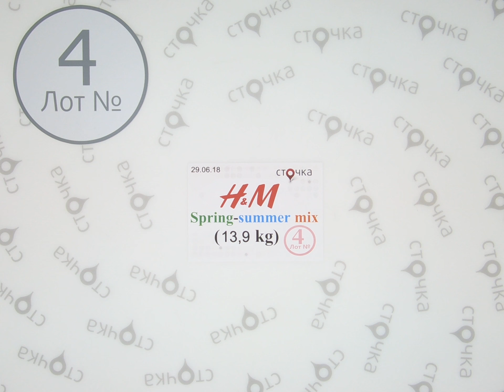H&M spring summer mix***4,сток одежда оптом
H&M Spring summer mix (лот № 4)
Женский и мужской микс (сток)
Сезон: Лето
Страна: Швеция
Цена за кг.(по уценке): 14.50 евро
Вес мешка, кг.: 13.9
Цена за мешок: 201.55 евро